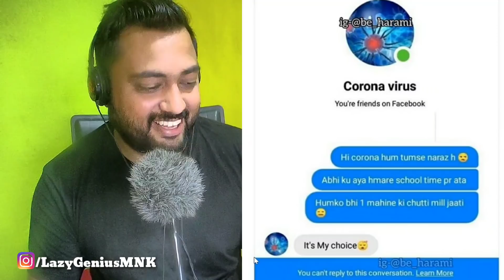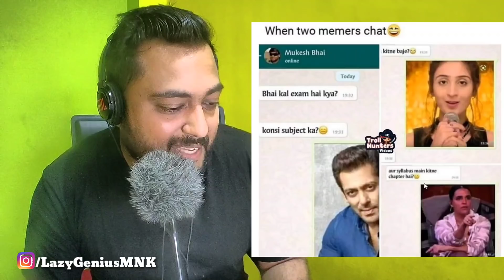Reacting to NEHA DHUPIA Memes 🤣😂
Video Link :  " Excuse Me, Ye Meri Original Video Hai"